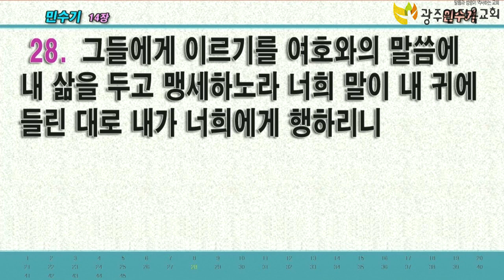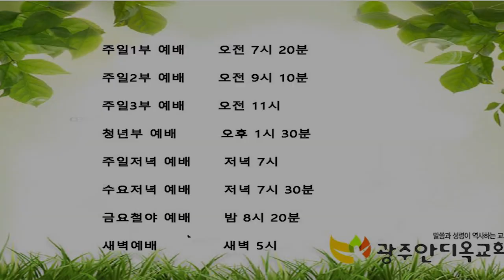영적싸움은 믿음의 언어로부터 - 박 영 우 목사(200501 광주안디옥교회 금요철야예배)